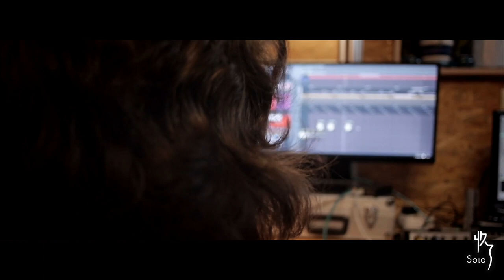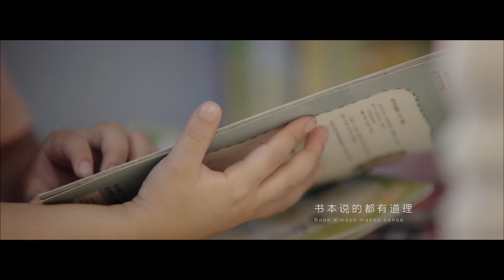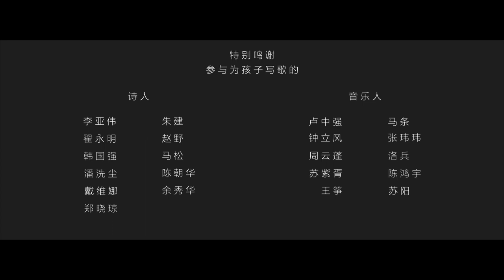【收了Sola】中国奶爸：我们应该为孩子写一些属于他们的儿歌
卢中强有个5岁的侄子，
每次回家听到父母放的一些儿歌，
他总觉得那么别扭，
有些很难听，有些是自己小时候听的东西。
他说：“我写过200多首歌了，
现在我得做点更有意义的事，
就是给中国的孩子写歌。”